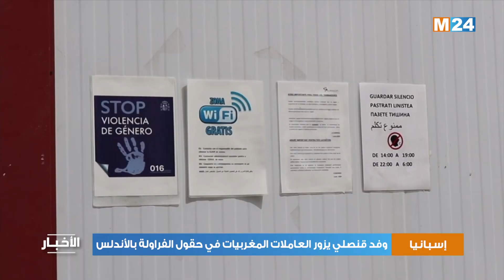وفد قنصلي يطلع على ظروف اشتغال العاملات المغربيات بحقول الفراولة بالأندلس